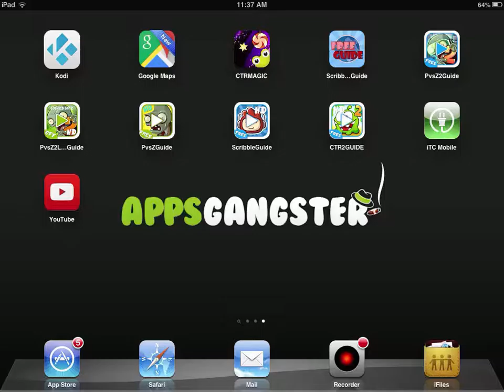No.1 Appstore Guide For Plants vs. Zombies - More Ways To Play - Quick Play - Day 5